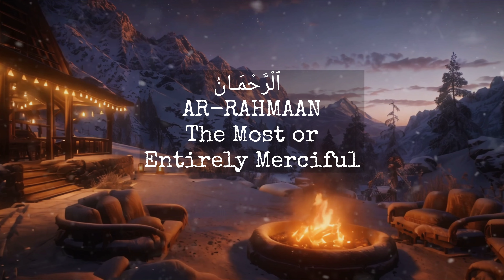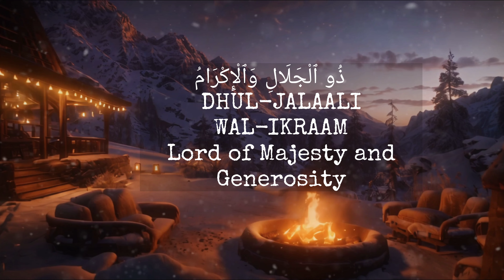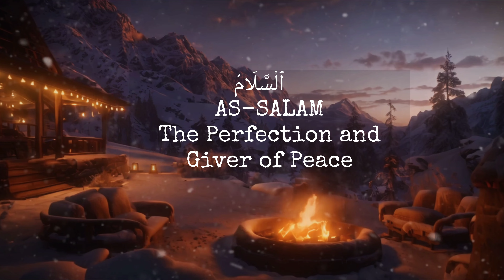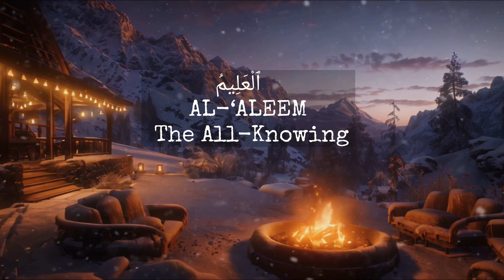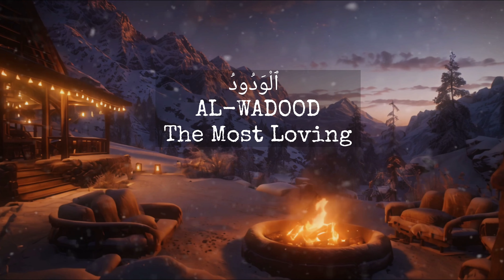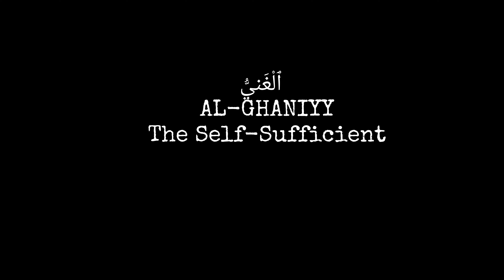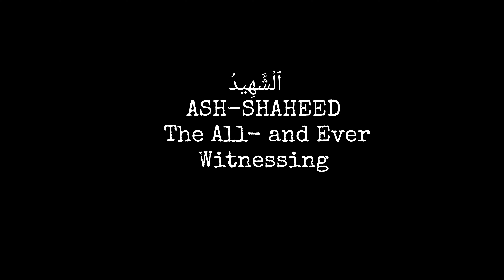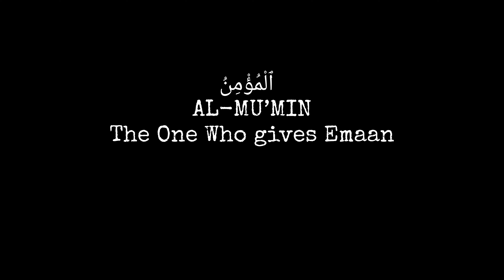Asma-ul-Husna (99 Names of Allah) | Ramadan Reflection winter reflection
Asma-ul-Husna (99 Names of Allah) | Ramadan Reflection